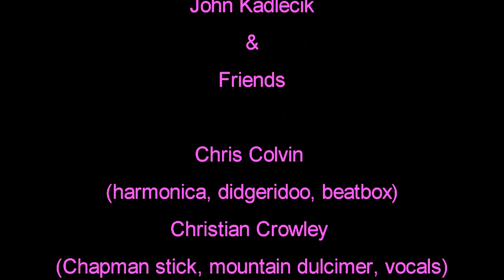DigeryBeatBox Jam - John Kadlecik & Friends 10-08-10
John Kadlecik & Friends @ The New Deal Cafe on October 8, 2010

Chris Colvin (harmonica, didgeridoo, beatbox), Christian Crowley (Chapman stick, mountain dulcimer, vocals), and Katy Gaughan (drums, percussion), With Dar Stellabotta (percussion)

John played a solo acoustic set then was joined by his wife Katy Gaughan and Christian Crowley from Djesben and Chris Colvin for the second set. Dar Stellabotta joined in for this Jam as well.